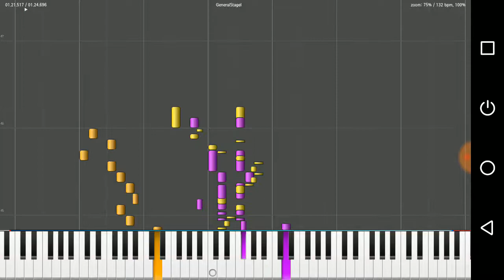Piano Tutorial, General Stage I, Super Mario World, LuLLamon